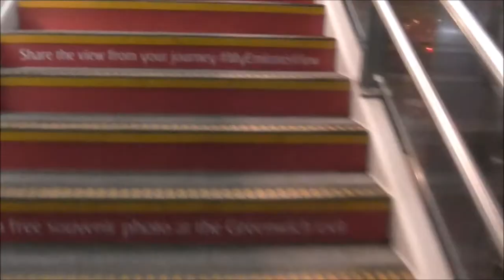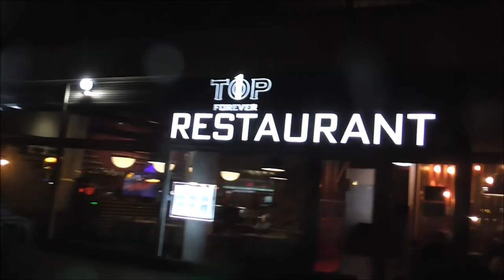Pre moju najlepšiu faninku